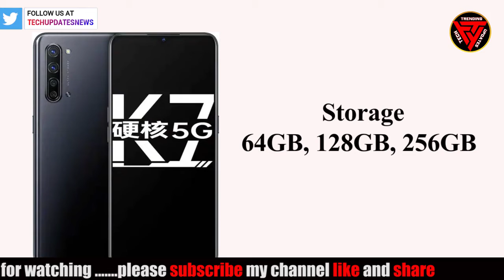OPPO K7X 5G || Official Specification | Price In India | Launch Date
Oppo K7x With 5G Support Set to Launch on November 4

Oppo K7x launch details have been revealed on Weibo
A teaser has also been posted to show off its design
Oppo K7x specifications may include quad rear cameras

1. Echo Dot (Black) Combo with Wipro 12W Smart Color Bulb